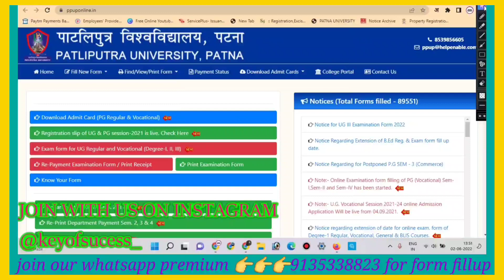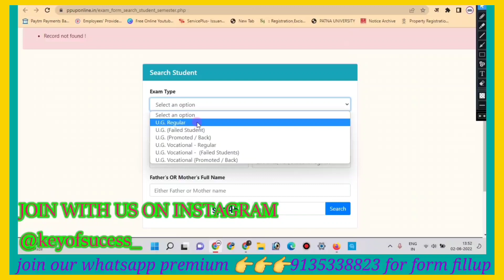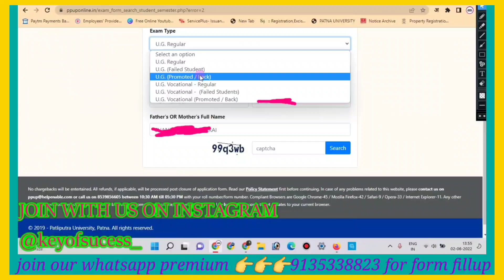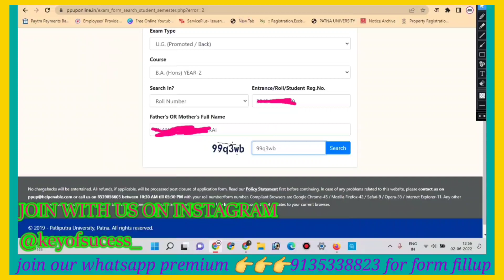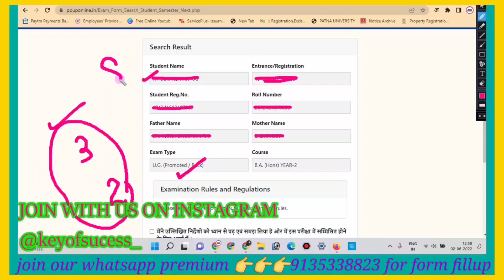🔥Patliputra University part 3rd examination form fill up for promoted or absent 🤔🤔🤔 problem 🤔🔥live🔥